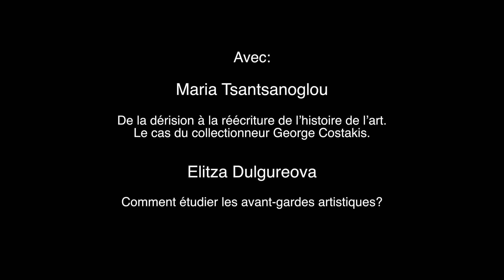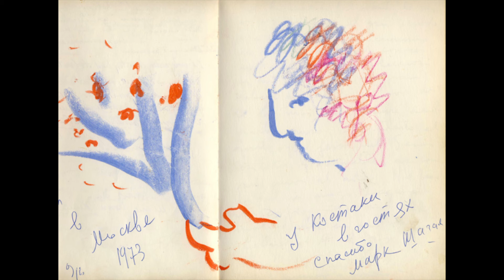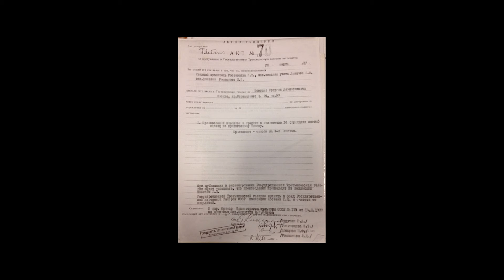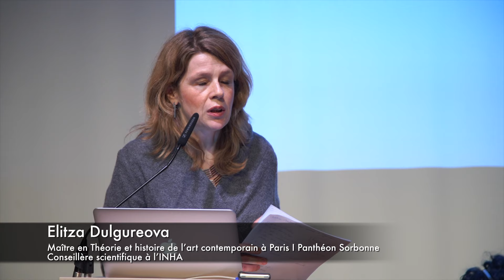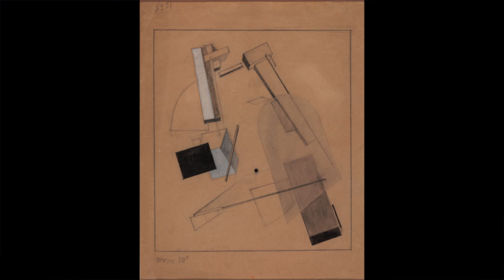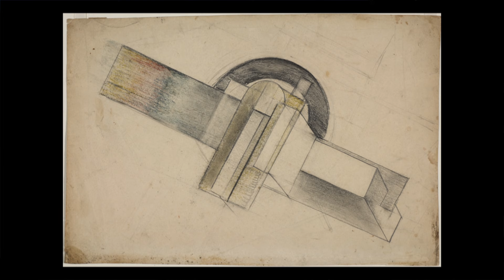La collection Costakis et l'avant-garde russe, 18 janvier 2019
LA COLLECTION COSTAKIS ET L'AVANT-GARDE RUSSE
Journée d'étude suivie d'un récital de piano, vendredi 18 janvier 2019
Centre Spirituel et Culturel  Orthodoxe Russe

18h - 18h30 : Maria Tsantsanoglou, De la dérision à la réécriture de l’histoire de l’art. Le cas du collectionneur George Costakis
18h30 - 19h : Irina Pronina, La collection Costakis dans l’univers artistique de Moscou des années 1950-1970
19h - 19h30 : Elitza Dulgureova, Comment étudier les avant-gardes artistiques?
19h30 - 20h : Discussion
20h30 : Récital de piano par Vassilis Varvaresos. Œuvres d’A. Scriabine, J. Scriabine, L. Sabaneïev, N. Roslavets, A. Lourié, B. Pasternak, A. Alexandrov, A. Stantchinski, N. Oboukhov, S. Prokofiev.
Vidéo: Ari Bafalouka